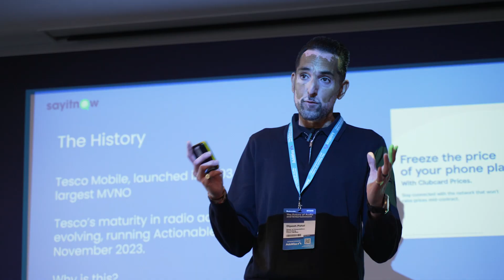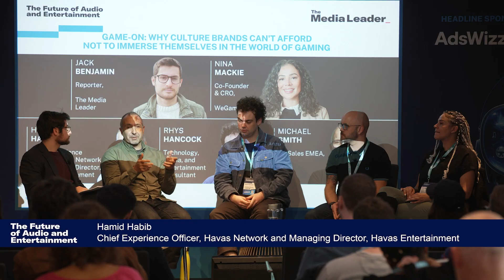The Future of Audio and Ent 2024 - Highlights video